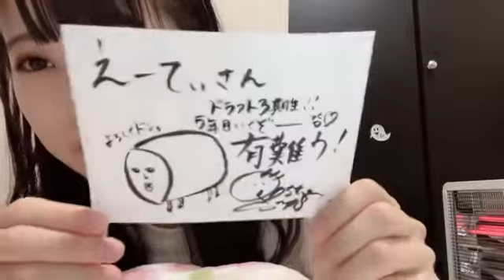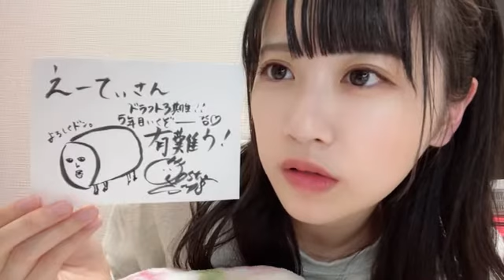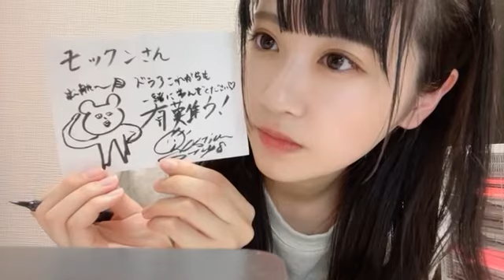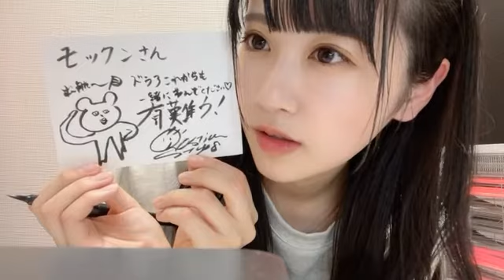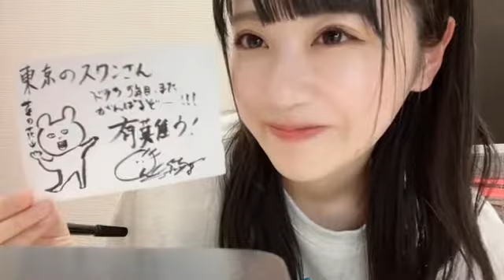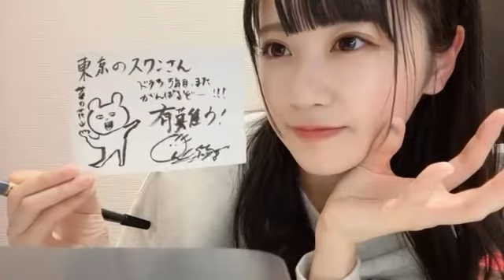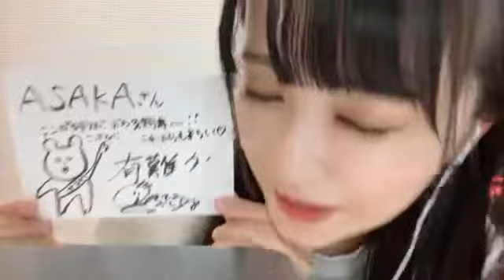20220130 中村 舞（STU48 ドラフト3期生） SHOWROOMショールーム